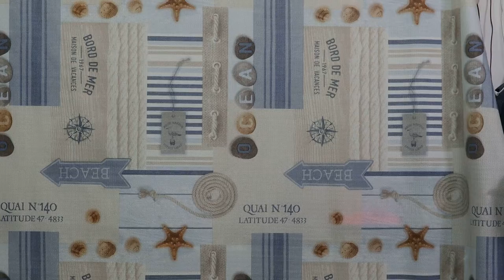การปรับตัวในกระบวนการบริการ ของผู้ที่เคยทำงานภาคการผลิตมาก่อน